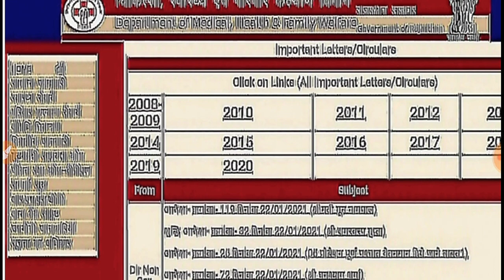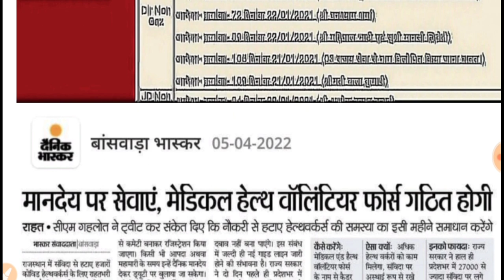मुख्यमंत्री अशोक गहलोत ने दी _CHA को राहत भरी खुशखबरी //ट्वीट कर दी जानकारी